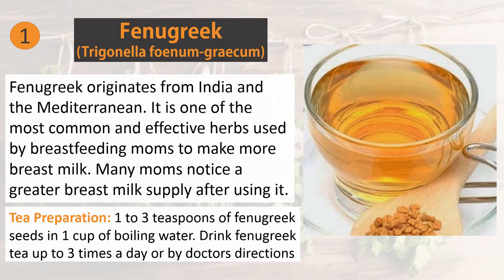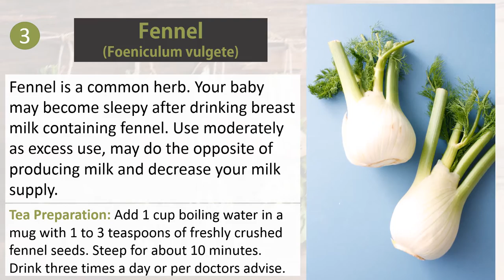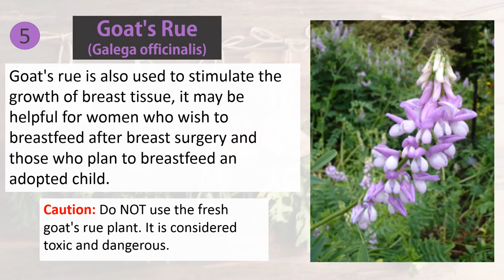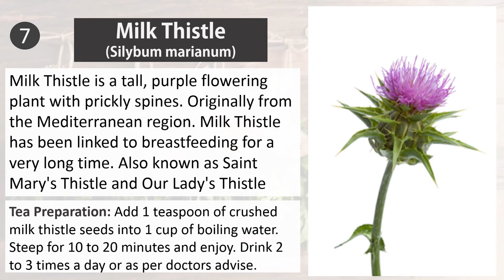Top 8 Herbs to Make Healthy Nursing Tea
Galactagogues | Top 8 Herbs to Make Healthy Nursing Tea.

Having trouble producing enough breast milk? These are some of the most recommended herbs used to make Healthy Nursing Tea. These herbs have been proven to help aid mothers having a hard time producing breast milk. If you are interested in making your own nursing tea from some of the many lactation herbs out there, then looking into these herbs will surely be rewarding. Before consuming any tea or herbs it is always good to consult your doctor on the right portions for you.

For more useful tips to breast feeding your little one and many more fun facts for growing your little bundle/s of joy,

-Increasing Breast Milk
-Nursing Tea Herbs
-Natural Tea
-Healthy Nursing Tea
-We Love Tiny Tots
-Galactagogue